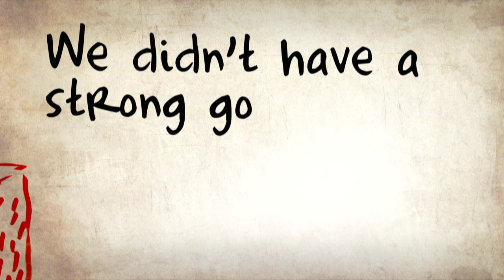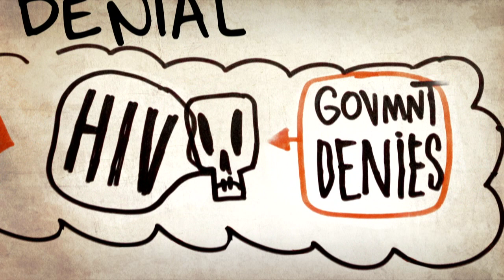Using Condoms to Fight Poverty: Mechai Viravaidya at TEDxChange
Mechai Viravaidya is the Founder and Chairman of the Population and Community Development Association and is a widely acclaimed leader in the fields of public health, education and community development. Since 1974, he has worked to initiate community-based family planning services and groundbreaking HIV/AIDS prevention activities throughout Southeast Asia.

In this animated take on his talk from TEDxChange, Mechai Viravaidya talks about his creative approach to promoting family planning and condom use in Thailand. To end poverty and save the lives of women and children, he tried everything from condom blowing competitions to a "cops and rubbers" campaign--all to great success. Thailand has reduced HIV transmission rates by 90 percent.

Video created by and provided courtesy of TEDxMadrid and BBVA Banca para Todos.